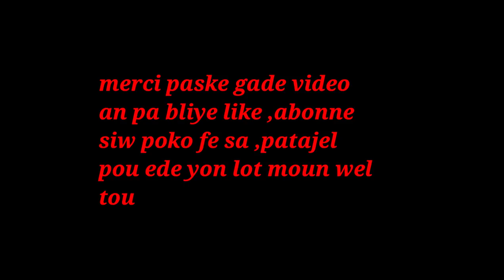KEK REZON KI PEMET YN FI PA JANM SOUSA LE LAP FE BAGAY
klike sou link sa pouw we pati 1 an KEK REZON KI PEMET YN FI PA JANM SOUSA LE LAP FE BAGAY